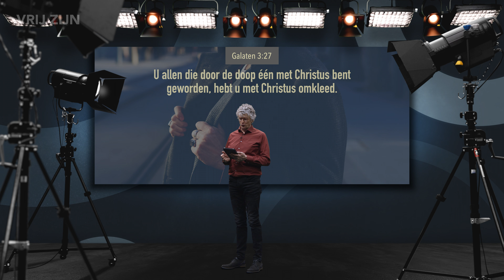Bekleed met Christus (aflevering 59)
Aflevering 59 uit de serie 'Begin je dag met God'. Paulus schrijft aan de christenen in Galatië:

U allen die door de doop één met Christus bent geworden, hebt u met Christus omkleed.
PAULUS in Galaten 3:27, NBV

Paulus zegt dat jij je door de doop één hebt gemaakt met Christus. In de doop druk je uit dat je ‘oude leven’ met Jezus is begraven en dat je met Hem bent opgestaan als een ‘nieuwe schepping’.